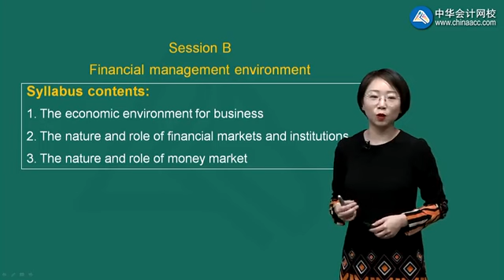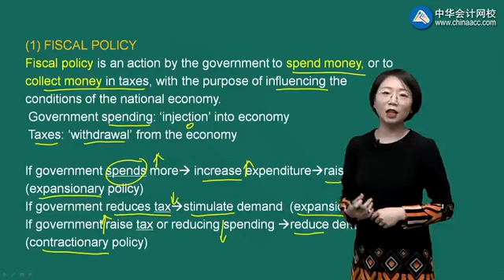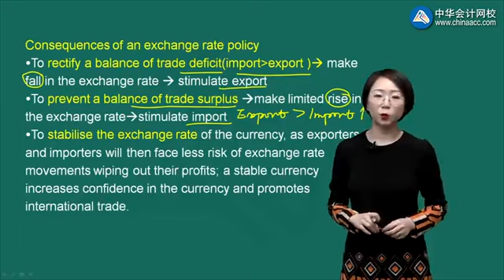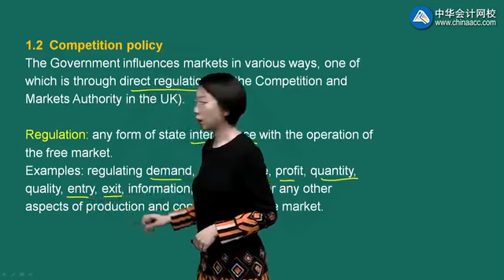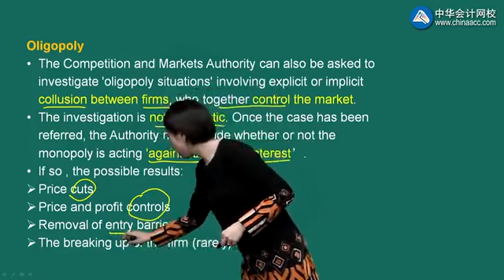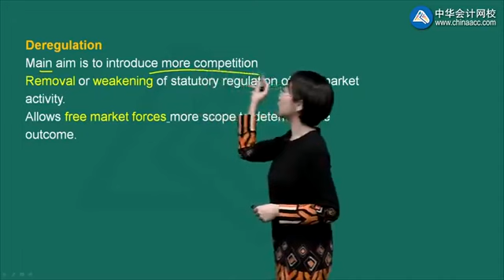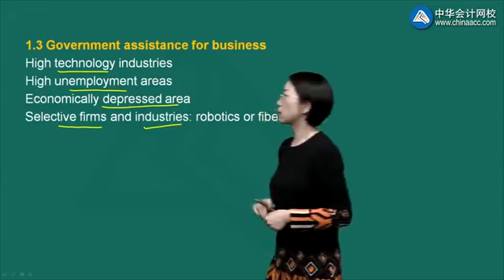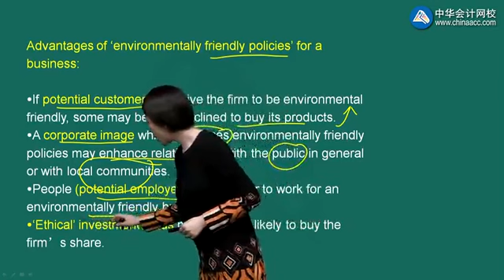2022 ACCA F9-财务管理（FM）精讲班 0201第01讲 Macroeconomic Policy